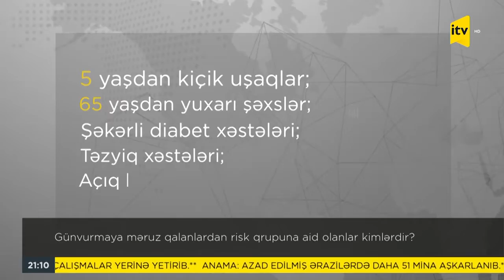Günvurma üçün bu insanlar risk qrupundadırlar